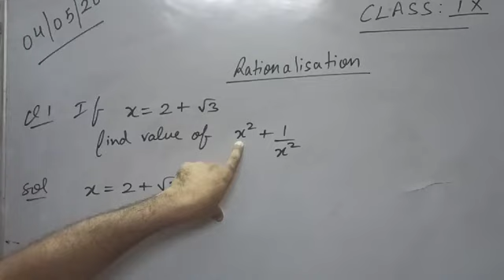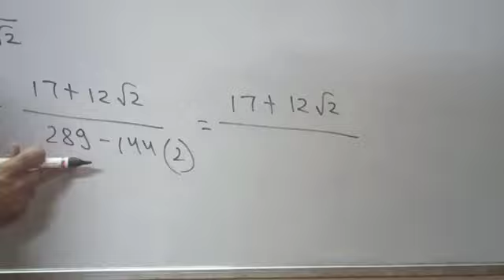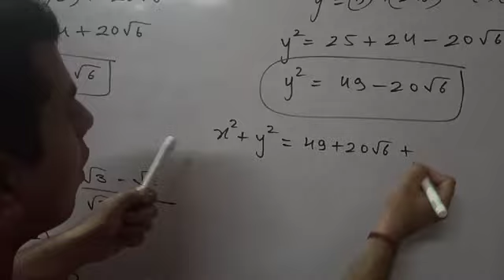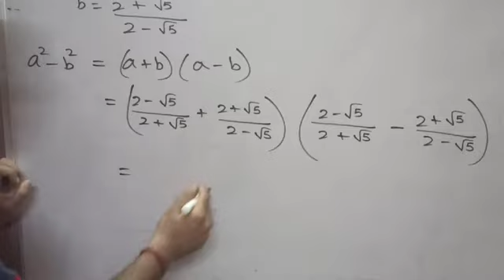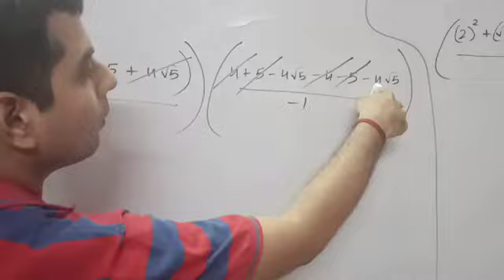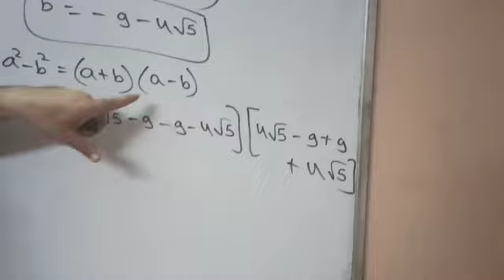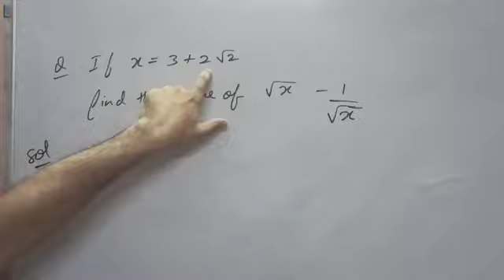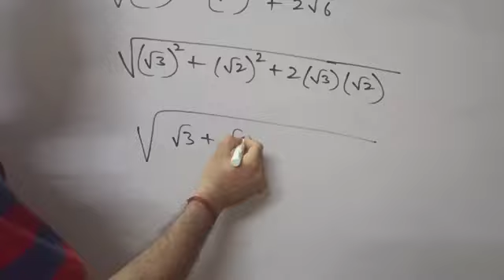IX CBSE MATHS LECTURE 4